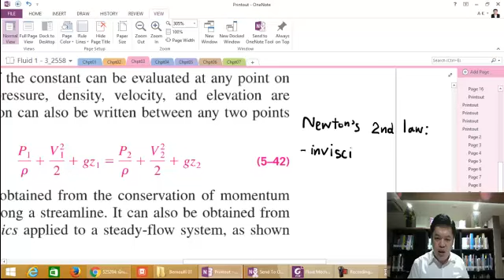บทที่ 3-19 กลศาสตร์ของไหล|Fluid Mech: ความหมายสมการ เบอร์นูลี่ bernoulli equation Interpretation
วิชากลศาสตร์ของไหล|Fluid Mechanics
สมการเบอร์นูลี่